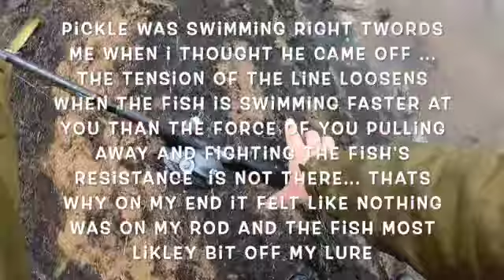Bank fishing Do's and Don'ts